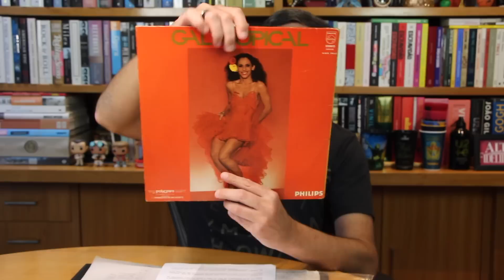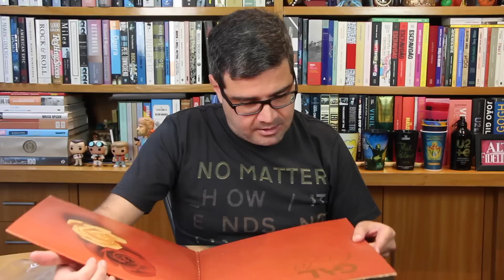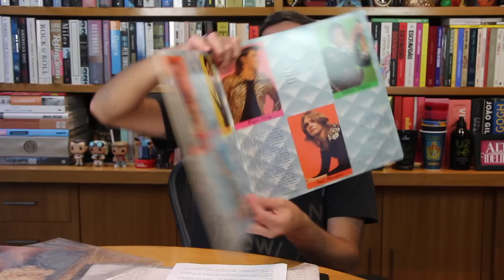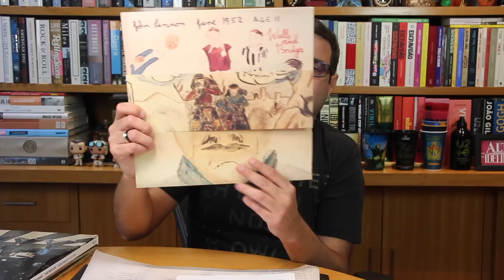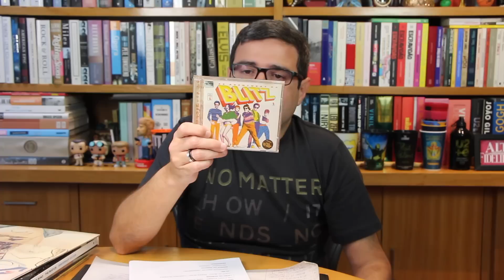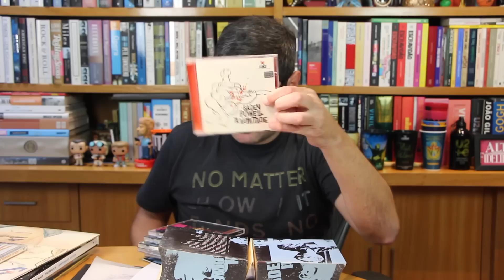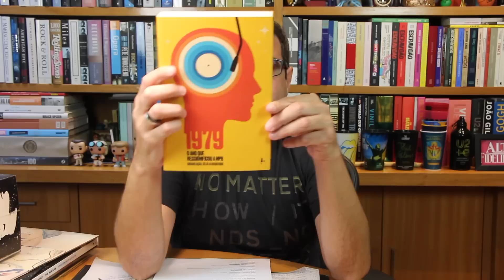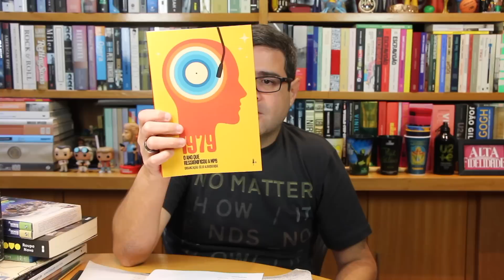Grandes álbuns brasileiros de 1979 | De Papo Pro Ar | Alta Fidelidade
No quadro de "Papo Pro Ar" de hoje, indico discos, livros, filmes, shows, falo sobre os acontecimentos mais importantes do dia e respondo perguntas de vocês.